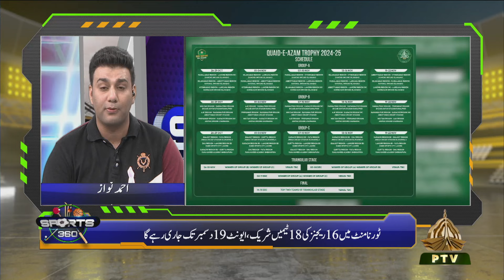SPORTS 360 - 29-10-2024